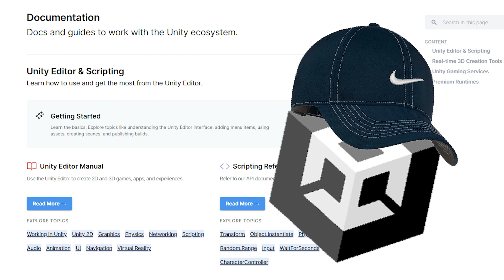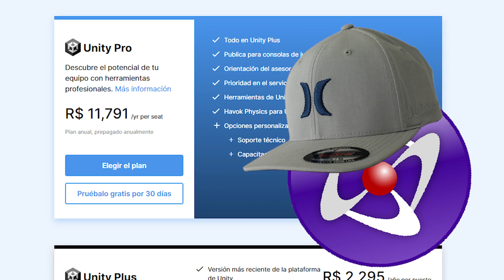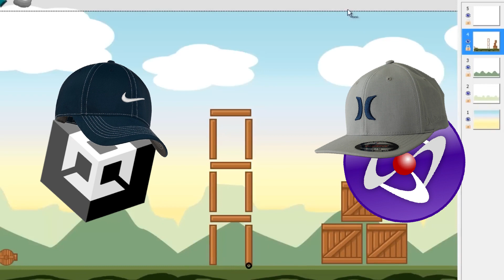Unity vs Click team fusion Batalla de rap Freestyle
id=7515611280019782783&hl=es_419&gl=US